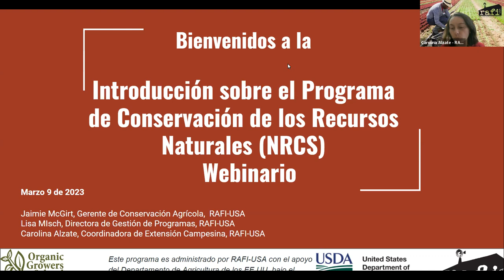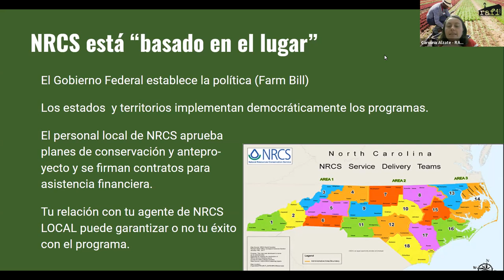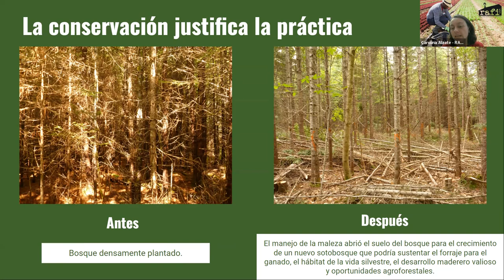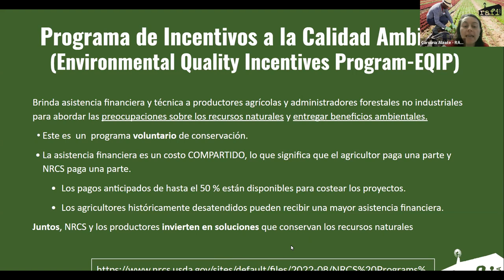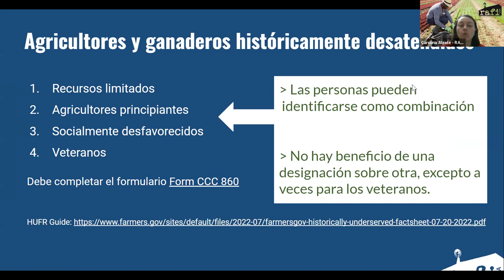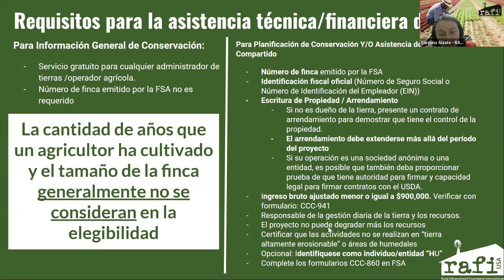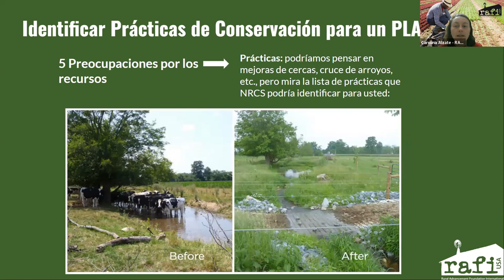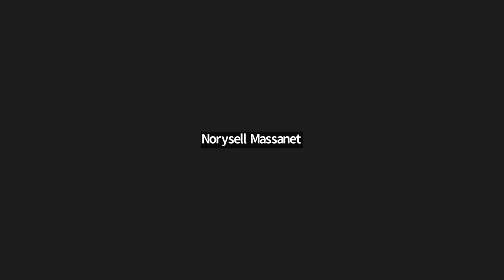INTRODUCCIÓN AL PROGRAMA NRCS DE USDA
¿Has oído hablar de NRCS o EQIP? El programa del Servicio de Conservación de Recursos Naturales (NRCS, por sus siglas en inglés) del USDA ayuda a agricultores(as) a pensar y enfrentar desafios con la conservación de los recursos naturales en su granja relacionadas con el suelo, el agua, el aire, las plantas, los animales y la energía. El NRCS ofrece asistencia en la planificación de la conservación y asistencia en proyectos de costos compartidos (NRCS te financia una parte del proyecto), sin embargo este proceso puede resultar difícil cuando lo navegas solo(a). Asiste el Webinario que RAFI-USA ofreció para obtener más información sobre el programa del NRCS, la asistencia de costos compartidos de EQIP, otras iniciativas menos conocidas y el cómo ser un solicitante exitoso(a).